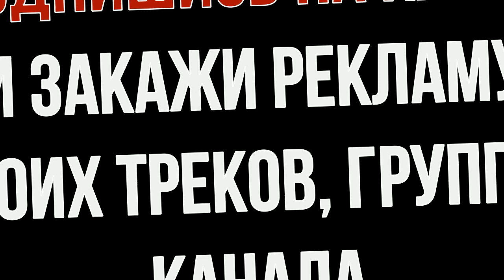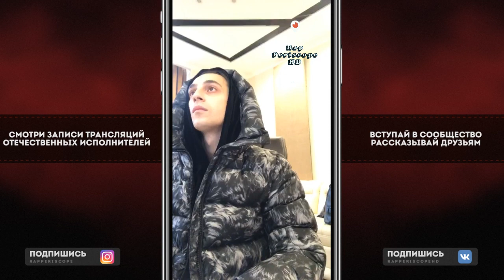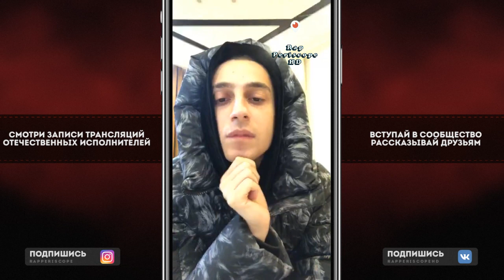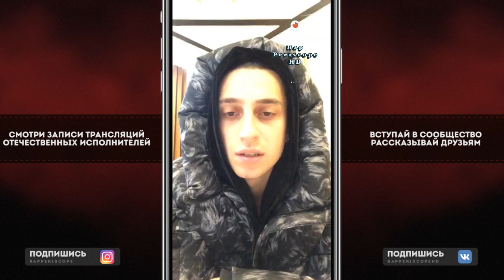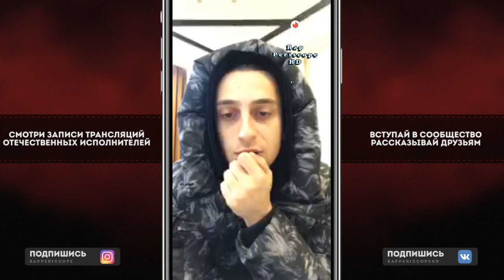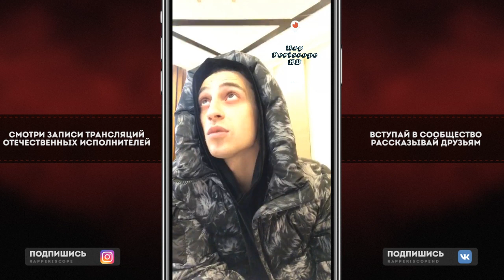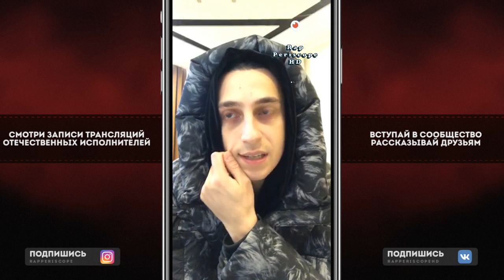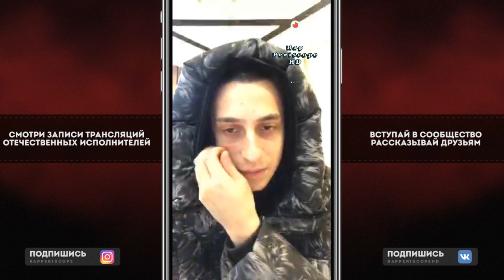Yanix о фит Gone.Fludd, AFK, Big Baby Tape, OG Buda, Жак-Энтони, Kid Sole, Ураган Закат